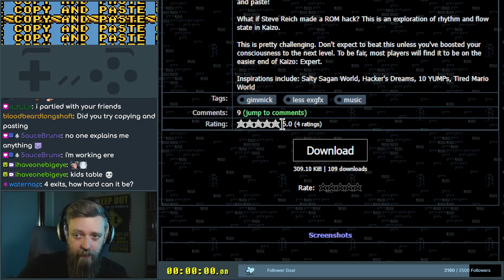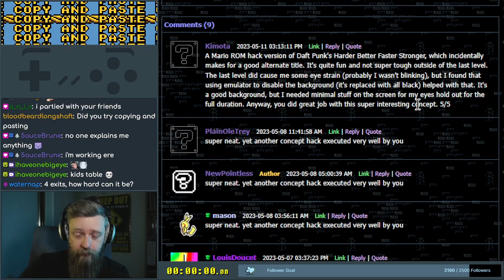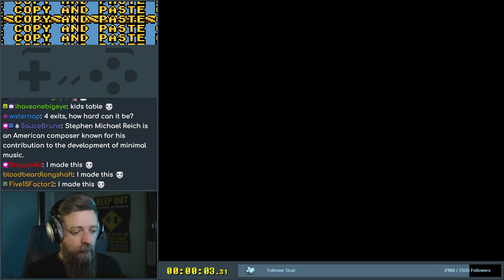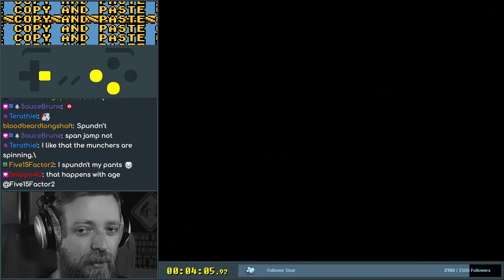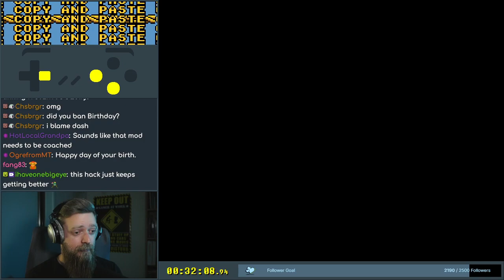Copy and Paste (full game)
NewPointless presents a study in unconventional design